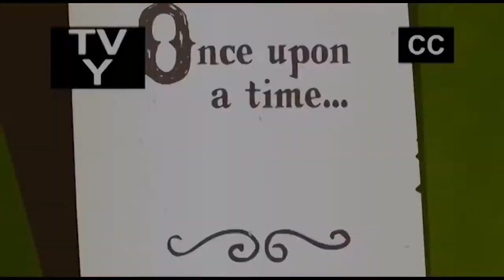[PMV] My Little Pony